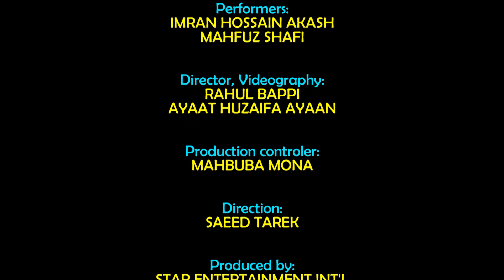ফাটাফাটি জোকস এন্ড জোকস II JOKES & JOKES Part-1 II by Akash | Shafi | SAEED TAREK.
These are comedy skits performed by leading Comedy  performers of Bangladesh..